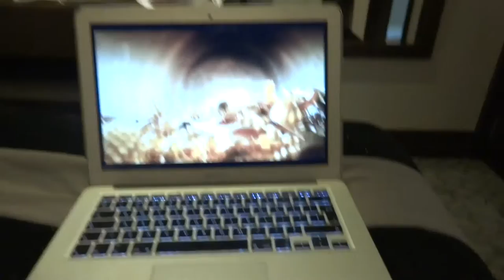SWIMWEAR 365 X SBC | PETITE SIDE OF STYLE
A huge thank you to Swimwear 365 for inviting me along to join in to complete a Skinny Bitch Class.

FOLLOW ME ↓

De Pop » 'petitesideofstyle'

EQUIPMENT ↓

Edited Using » iMovie Maker